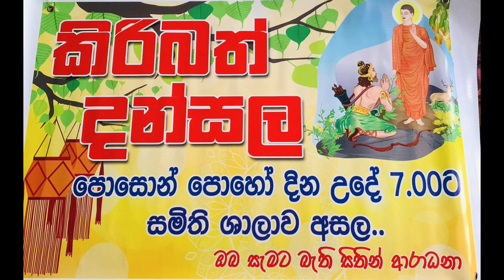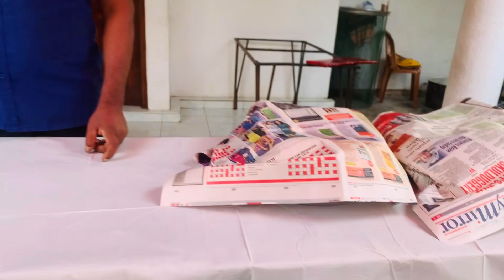එන්න ළමයි කිරිබත් කන්න 😌